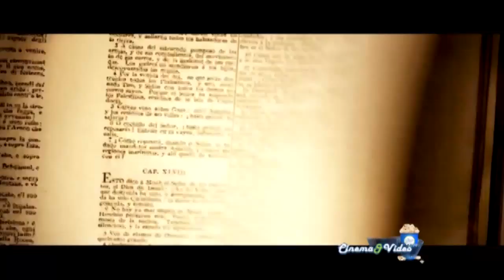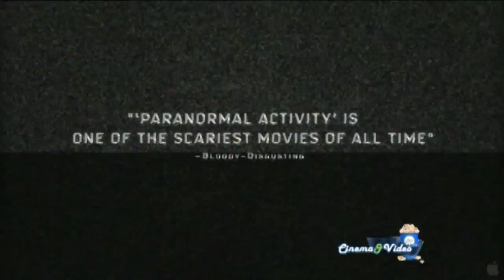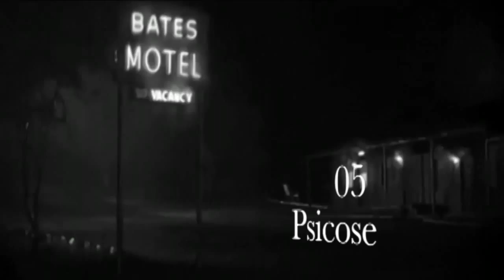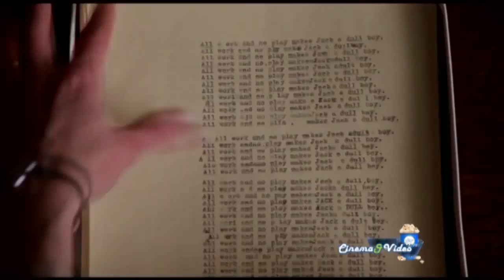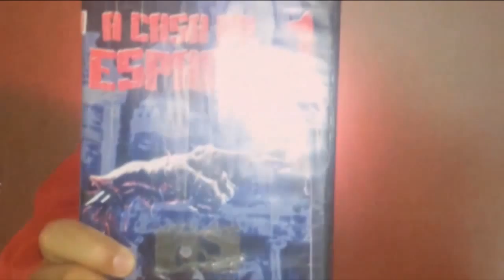Cinema e Vídeo- Especial Halloween